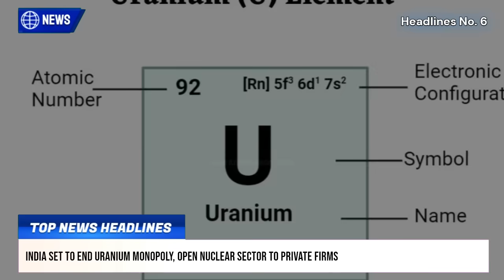TOP Defence Updates | AMCA Design Upgrade | Tejas Mk-2 Prototype 2027 | Rudram SpeedS-Up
TOP Defence Updates | AMCA Design Upgrade | Tejas Mk-2 Prototype 2027 | Rudram SpeedS-Up @YourKnowledgeShow665

🔴 YKS NEWS TODAY:

0:00 Intro

1. IAF Pushes for Rapid Induction of Rudram-II and III Missiles
2. PTC and Kineco Join Forces to Boost India’s Aerospace Manufacturing
3. Philippines Eyes India’s MArG 45 Artillery as Cost-Effective Alternative
4. India’s Navy Weighs Cruise Missile Options Amid Indigenous Delays
5. India-Philippines Naval Patrol Sparks Outspoken Praise Amid South China Sea Tensions
6. India Set to End Uranium Monopoly, Open Nuclear Sector to Private Firms
7. India Showcases Defence Tech to Nigeria, Boosting Bilateral Ties
8. Tejas Mk-2 Enters Prototyping, First Flight Expected by 2027
9. AMCA Stealth Fighter Gets Design Upgrade, First Flight Planned by 2027-28
10. IAF Pushes Ahead with $20 Billion Fighter Jet Acquisition Plan